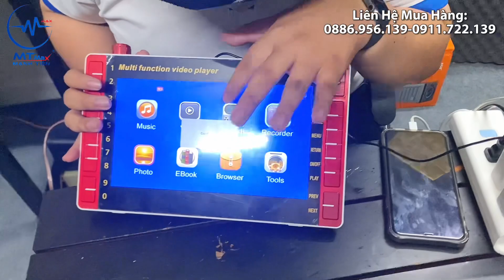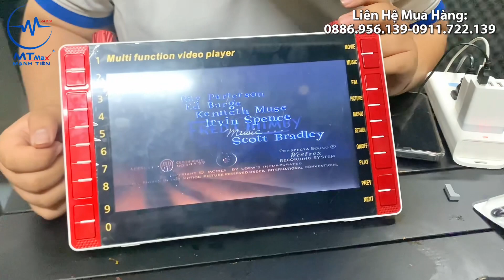Màn hình offline đài FM S-13 có thể dành cho trẻ em chơi an toàn và phát triển trí tuệ hơn